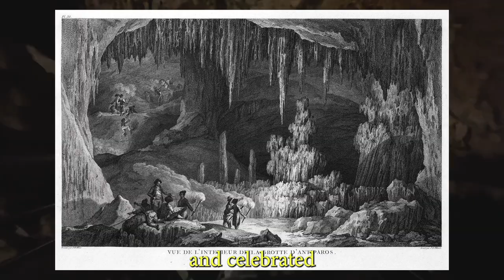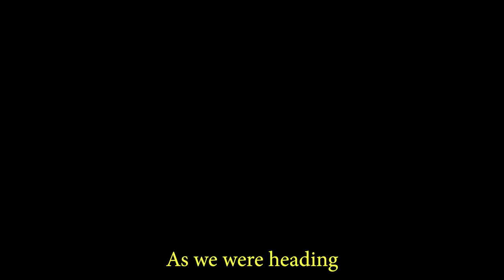GREECE VLOG : Antiparos Island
A quick day trip from Greek island of Paros to Antiparos during our last day in Paros, Greece.

There are several things to do in Antiparos. The first we did was explore the Antiparos Cave. We also visited one of the Antiparos beaches. This is a video that is part of our Greek Island Vlog series. We suggest doing an Antiparos day trip if you have 3-4 days in Paros, Greece. Safe Travels.